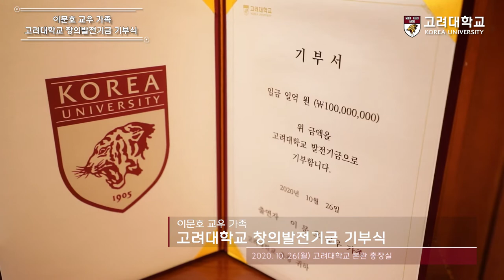[고려대학교 Korea University] 이문호 교우 가족 창의발전기금 기부식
이문호 교우 가족 창의발전기금 기부식

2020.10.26